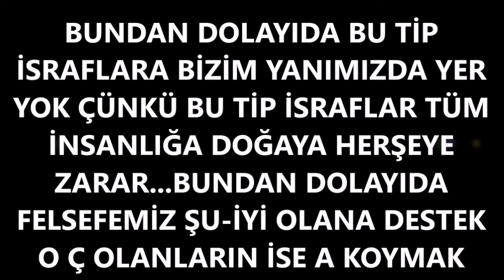TESTO TAYLAN YARDIM PARALARI NOLDU YOUTUBEYİ BIRAKIYORUM